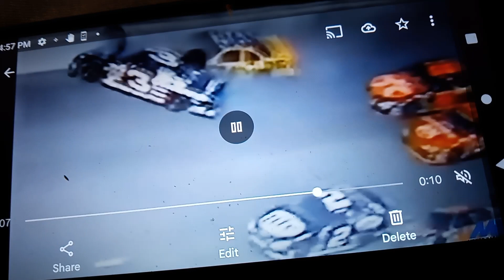Dale Earnhardt's impact speed, or Delta V, was 44 mph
From the very first time I saw the crash footage on TV I calculated the actual impact speed to be around 35mph which was nowhere near the 160mph horizontal speed. I am sure there are fans who will disagree, so maybe some smart person, scientist, engineer, or physicist can explain. Also, a link to understand destruction at various speeds against a wall. Added 6/25/25

The below was rewritten by Bard, an AI, and may appeal to more scientific minded viewers.

Visual Estimation of Contact Speed in a High-Speed Crash: Case of Vehicle 3
This paper presents a visual estimation of the impact speed of vehicle 3 in a high-speed crash, where the initial speed of all vehicles was known to be 160 mph. The estimation is based on observations made from the crash video footage.

Method

The analysis focuses solely on vehicle 3, following its movement on the screen from the point of losing control until impacting the wall. The author visually assessed the relative speeds of vehicle 3 in two directions:

Vertical: This corresponds to the direction of movement towards the wall.
Horizontal: This corresponds to the direction of movement along the track.
The author estimated the vertical impact speed to be approximately 35 mph, significantly lower than the initial horizontal speed of 160 mph. The horizontal speed was also estimated to be slightly reduced, reaching approximately 150 mph upon impact.

Justification

The author justifies the estimation by drawing an analogy to airplanes landing. During landing, an airplane typically maintains a horizontal speed of around 160 mph while simultaneously descending at a vertical speed of approximately 10 mph. This vertical descent rate is comparable to the estimated impact speed of vehicle 3 in the crash.

Limitations

The author acknowledges that the estimated speeds are based on visual observation and may be susceptible to subjective bias. Additionally, the limited information available from the video footage and the author's knowledge may not be sufficient for a fully rigorous analysis.

Conclusion

Visual observation of the crash video suggests that vehicle 3 impacted the wall at approximately 35 mph, significantly lower than its initial horizontal speed. While further analysis utilizing more sophisticated techniques and data is encouraged, this initial estimation provides valuable preliminary information.